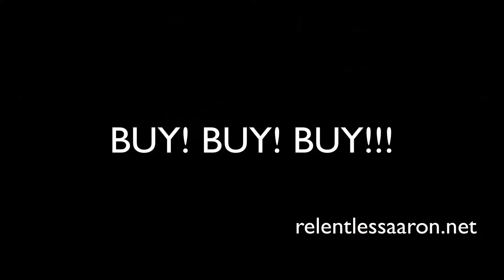bitcoin dec 6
WebFilmBooks Presents: This is what my $1000 investment (from last Thursday) is worth today. No exaggeration folks, my investment more than doubled in a week! Buy some bitcoin today. Link is in my below. Coinbase is the “wallet” to hold your money. They are giving me (and you) $10 when you drop $100 or more. What are you waiting for? For my increase over the next week? Ok???!!! I’ll make the money while YOU WATCH!